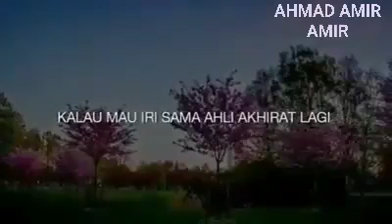Jangan iri itu cuma dunia 《ust.Adi hidayat.lc.ma》